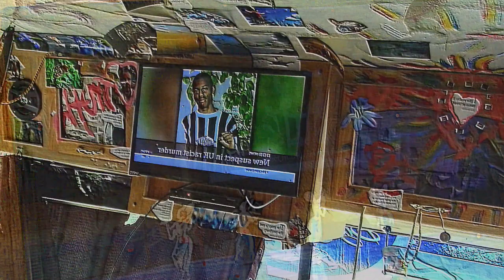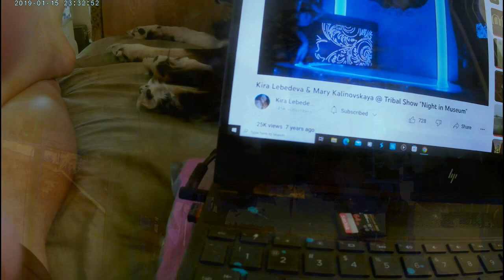la surrender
"Surrender" to the ego-mind is a defeat, but the only defeat is to the ego mind. "Surrender" to love or tao or universal-mind, now you are not you, you have left the building. Uncle Louie